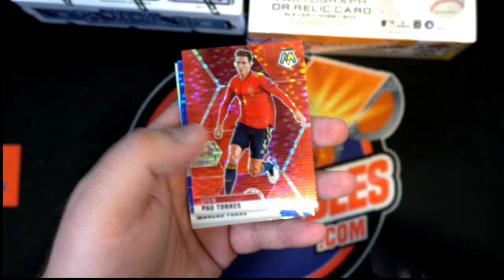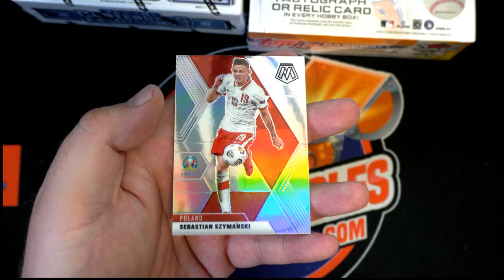JOEY C MOSAIC SOCCER MINI BOX RIP